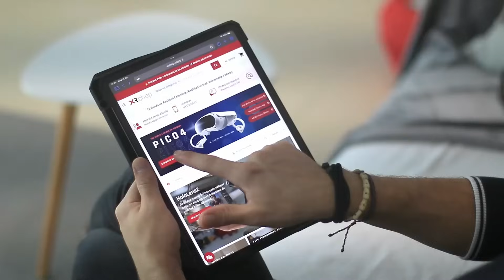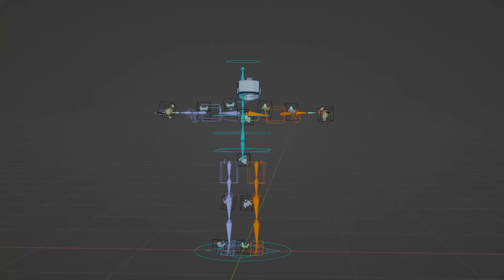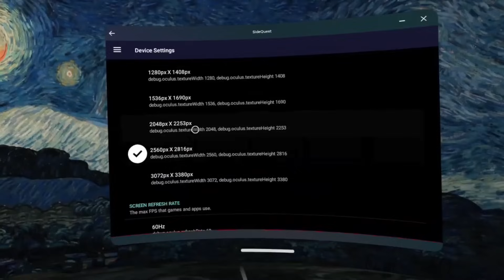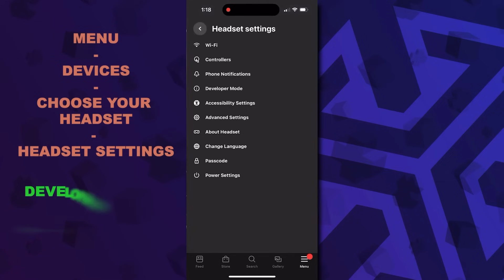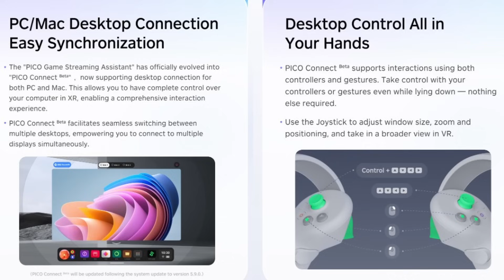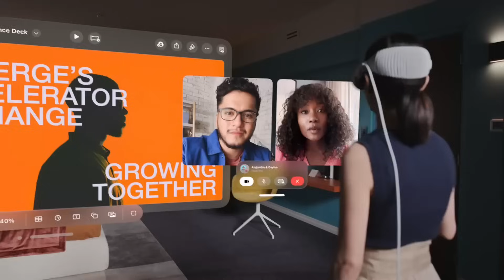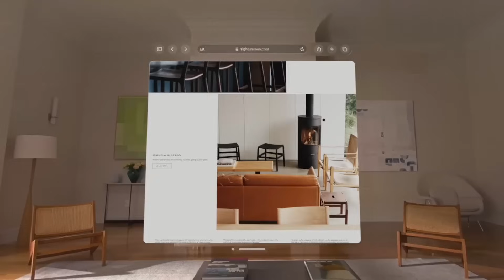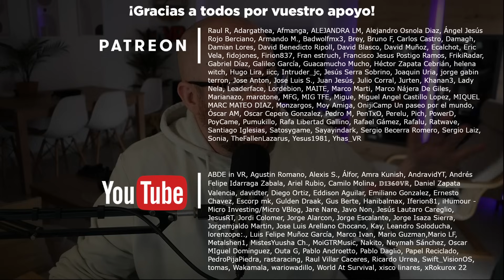VIRTUAL DESKTOP se ACTUALIZA, Hugo Barra habla de Quest Pro 2 y Apple Vision Pro en Europa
Aquí tenéis el video de Noticias de esta semana, un día tarde porque ayer no había las suficientes y ahora si que tenemos cositas para hablar. El Ex vicepresidente de Realidad Virtual de Meta dando su opinión de las Apple Vision Pro y que espera de unas Meta Quest Pro 2. Virtual Desktop se actualiza con mejoras interesantes. Supuestos países a donde podría llegar las Apple Vision Pro y algunas cosas más que no te debes perder.

🛒 Meta Quest 3 en Amazon
🛒 Meta Quest 2 en Amazon

00:00 Introducción
01:40 Open basado en Ready Player One
02:38 TIn Hearts VR
03:26 Tropico VR
04:07 Virtual Desktop se actualiza
05:47 Just Hoops para Apple Vision Pro
06:31 SideQuest Web Installer
08:15 Rumores de PICO 4S
09:19 PICO 4 se actualiza
11:11 Motion Trackers de PICO 2.0
11:41 Apple Vision Pro en Europa
12:22 Hugo Barra habla de AVP y de Quest Pro 2
17:19 Quest tendrá Panoramas
18:12 Porque Quest 3 no tiene modo tumbado
19:13 Situación de Infinity One y del canal